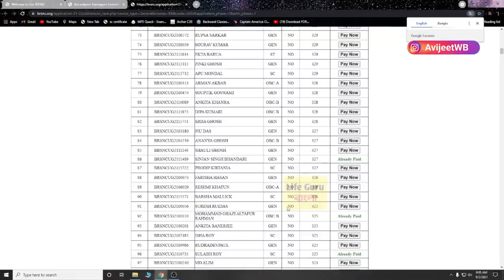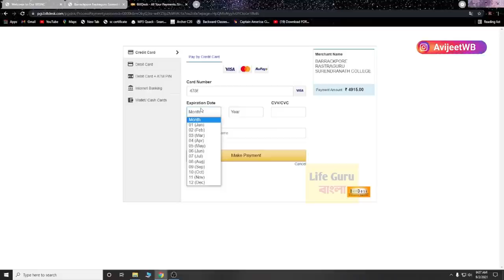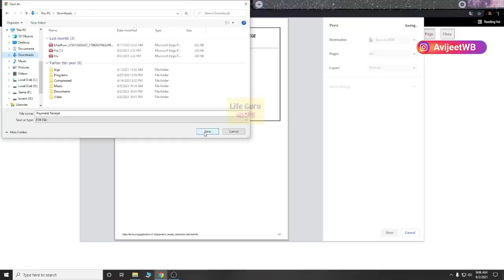কলেজে ভর্তি ২০২১ : How to Check WB Colleges Admission Merit list 2021 : Admission Payments : Process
কলেজে ভর্তির টাকা কিভাবে জমা দেবে / online College admission payment 2021 /কলেজে ভর্তির পেমেন্ট / WB Colleges Admission Merit list 2021 /WB Colleges Admission Payments  2021

wb college admission Merit list 2021
Asutosh college admission 2021
St. Xavier's admission 2021
Surendranath college admission 2021
Moulana Azad College admission 2021
Calcutta university colleges admission 2021
calcutta university application statistics 2021
West bengal result 2021
Kalyani Mahavidyalaya 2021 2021 Admission Form Fillup
Burdwan Raj College Online Admission 2021
Kalyani University UG Online Admission 2021
Burdwan Raj college e math honours pete kato number lage
Best BA, BSc, BCom College of Burdwan University 2021
Best BA, BSc, BCom College of Burdwan District
Burdwan Raj College online admission 2021 form fillup by Mobile phone
Asutosh College Honours suKharagpur2021-22
Asutosh College Online Admission 2021-22
Asutosh College Eligibility Criteria for Online Admission 2021-22
Asutosh College Honours Merit List Cutoff 2021-22
Asutosh College Honours subject combination 2021-22
Surendranarh College Online Admission 2021-22
Surendranarh College Eligibility Criteria for Online Admission 2021-22
Surendranarh College Honours Merit List Cutoff 2021-22
Surendranarh College Honours subject combination 2021-22